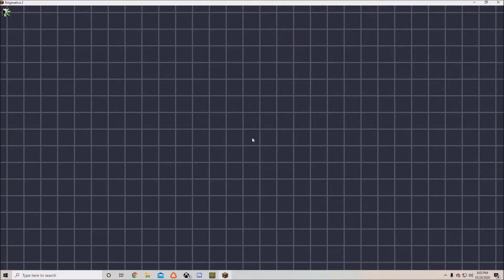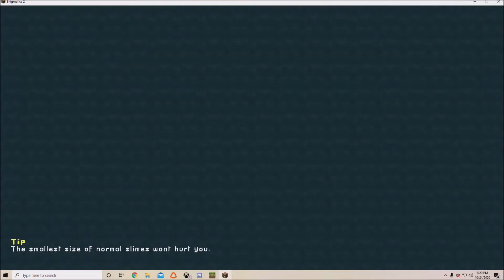Modded Minecraft (Enigmatica 2) Episode 1 - NETHER ADVENTURE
Welcome to Modded Minecraft (Enigmatica 2)

Here is the links below to get involved if you so chose! And of course.. Enjoy the video!

"Enigmatica 2 is a large kitchen sink modpack for Minecraft 1.12 with over 800 quests, designed to help you get into mods!"

We are playing on version 1.77 which can be downloaded